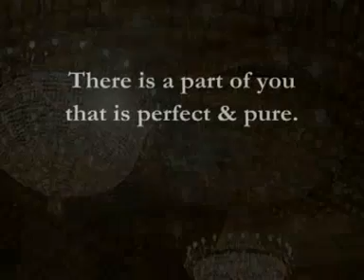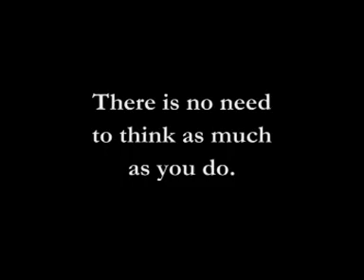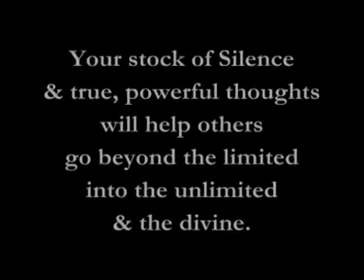Dadi Janki Ji